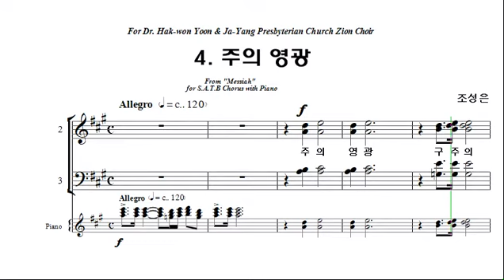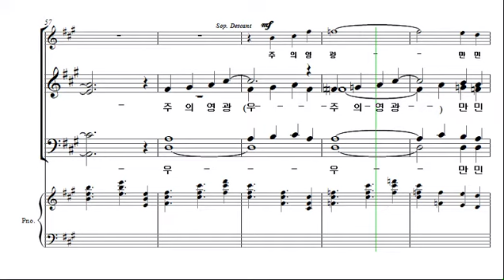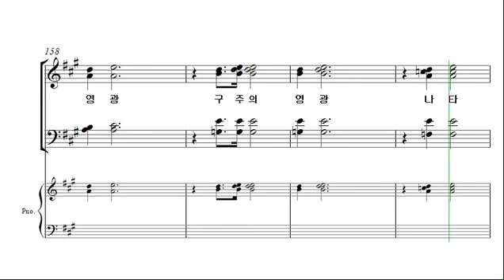[한국적 메시아] 2. 주의 영광_알토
코러스센터 파트연습실 '한국적 메시아'
조성은 작곡

1. 위로해
2. 주의 영광
3. 깨끗케 하시리
4. 오 기쁜 소식을 전하는 자여
5. 어둠에 행하던 백성이
6. 우리를 위해 나셨다
7. 주께 영광
8. 할렐루야